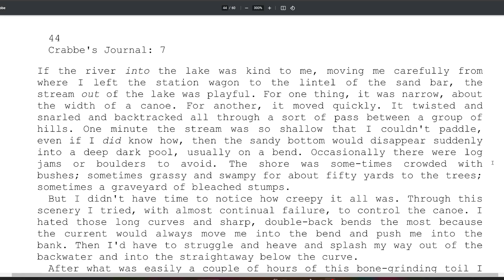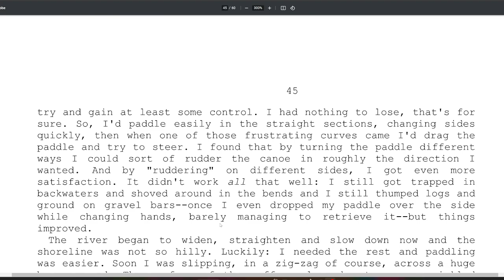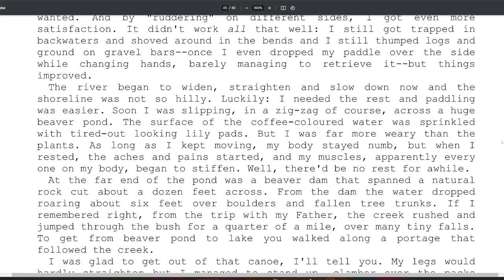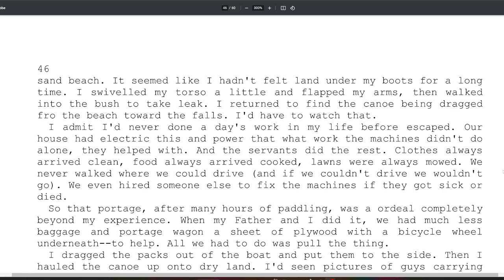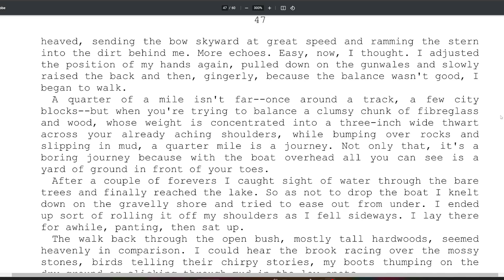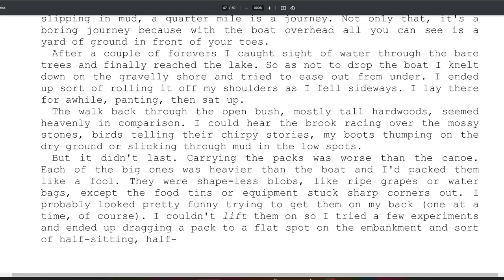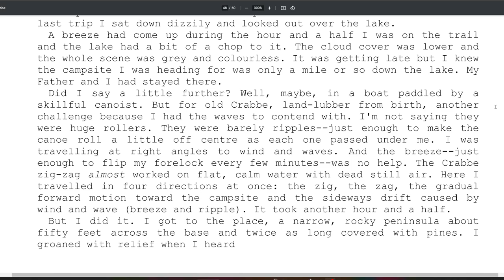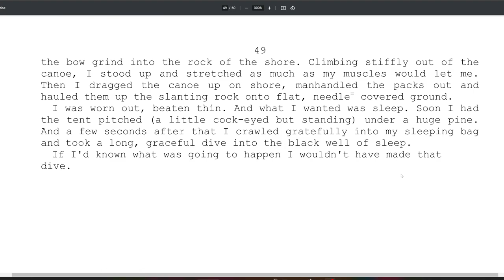Crabbe by William Bell Journal 7 Chapter 7 Audio with Text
Listen to the novel Crabbe by William Bell read chapter by chapter with the text on the screen. This book is read by high school English Classes in Ontario and it's a good one!

The novel tells the story of a teenage boy who runs away from home and has to survive in the wilderness. The book is written in the first person as a series of journals kept by the protagonist. Running away does not solve his problems, but he does learn a thing or two.

Topics and themes include appearance vs. reality, taking responsibility, coming of age, adventure and wilderness, self-esteem, family love, guilt and shame, and the education system.